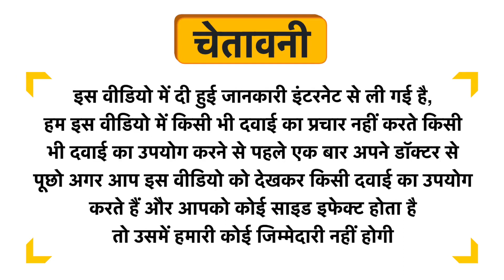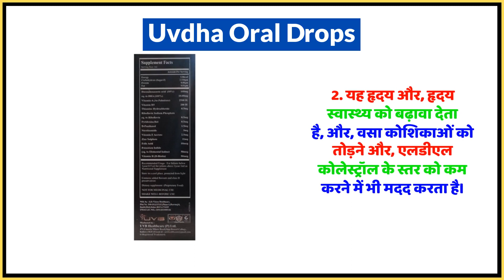Uvdha Oral Drops Uses in Hindi | Side Effects | Dose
Uvdha Oral Drops Uses in Hindi | Benefits | Side Effects | Dose